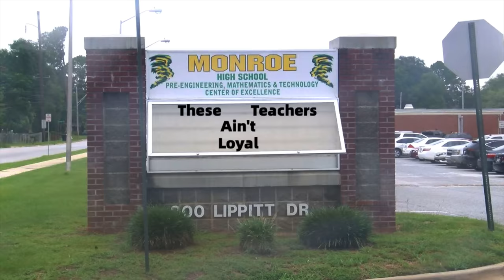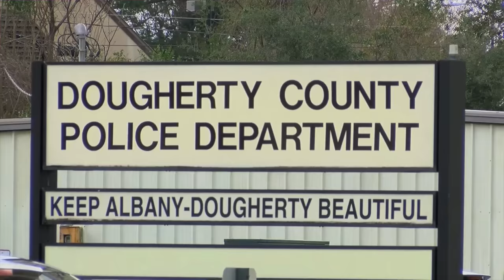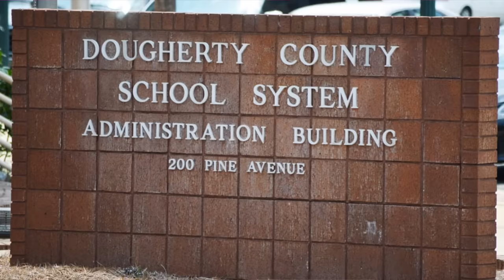Georgia Married Teacher Arrested For inappropriate Relationship With Student.